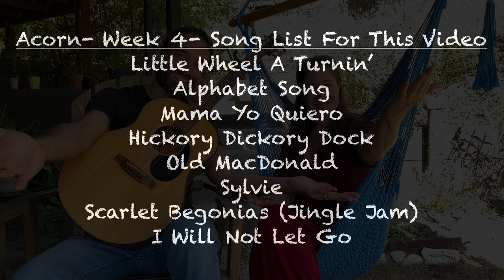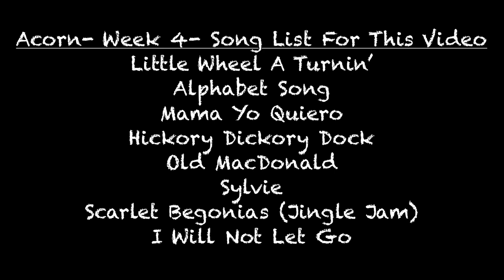Acorn Week 4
Mini Music Acorn Session - Week 4